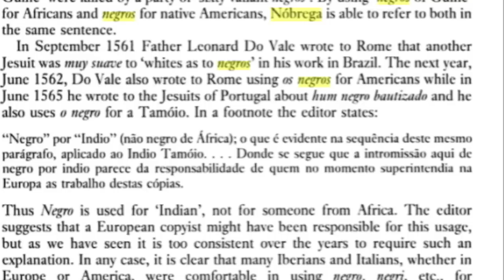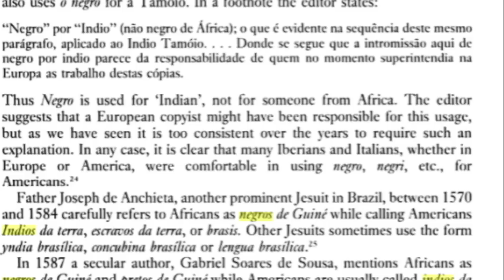NEGRO MEANS INDIOS/INDIAN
according to the book "Africans and Native Americans" written by JACK D FORBES Negro is a form of the word Indios/Indian